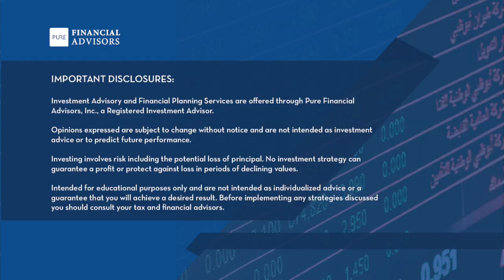How to Use Tax Diversification in Your Retirement Portfolio - 303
On episode #303 of the Your Money, Your Wealth® podcast with Joe Anderson, CFP® and Big Al Clopine, CPA: there are taxable, tax-deferred, and tax-free accounts, and the proper balance of investments in each is called tax diversification. Are you tax diversified enough? Plus, how do capital gains and ordinary income work again? Should you contribute to traditional 401(k) or IRA, or to Roth? What can you do about excess contributions to your Roth IRA? And to mix it up, are municipal bonds a good idea for conservative investors? Access the transcript and financial resources, ask your money questions

00:00 - Intro
00:52 - Tax-Free, Tax-Deferred, and Taxable: Am I Tax Diversified Enough?
07:46 - Confirming How Capital Gains Are Stacked on Top of Ordinary Income
11:44 - TSP to Roth IRA Conversion: Long-Term Capital Gains vs. Ordinary Income?
17:26 - Withdrawal Rules for Roth 401k to Roth IRA Direct Rollover?
23:51 - How to Deal With Excess Roth IRA Contributions?
30:36 - In the 35% Tax Bracket: Contribute to Traditional 401(k) or Roth 401(k)?
35:06 - Why Contribute to the Traditional IRA Instead of Roth IRA?
38:31 - Are Municipal Bonds a Good Investment for Conservative Investors?

Schedule a free assessment with one of our experienced financial professionals